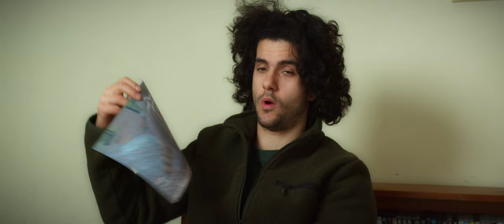The House Meeting | Short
Four Housemates rendevous for a meeting, only to discover things are not quite what they seem.